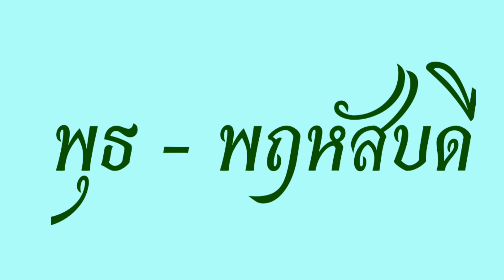แฟนๆช่อง 7 เตรียมพบละครล็อตต่อไปจ่อคิวออกอากาศ 3 เรื่อง 3 แนว น่าชมทั้งนั้นเลยค่ะ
ถ้าไม่มีอะไรเปลี่ยนแปลง ก็น่าจะประมาณนี้ค่ะ

จันทร-อังคาร เรื่องสะใภ้อิมพอร์ต
พุธ-พฤหัสบดี  เรื่อง พรายสังคีต
ศุุกร์ -อาทิตย์  เรื่อง ร้อยป่า

ชม คลิป ขอแก้ไขเปลี่ยนแปลงละครหลังข่าวช่อง7 ที่จะออกอากาศล็อตหน้า เรื่องไหนบ้างมาชมกัน ??